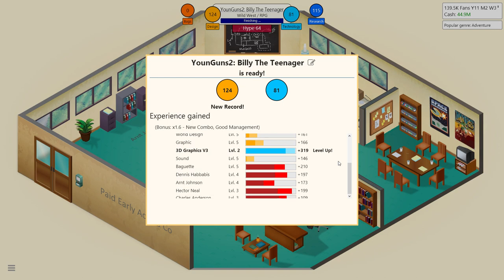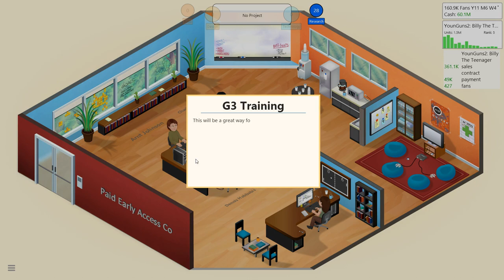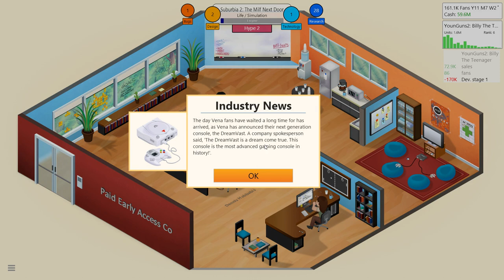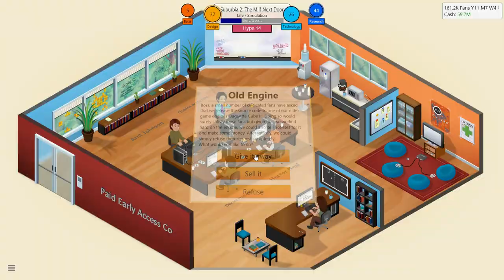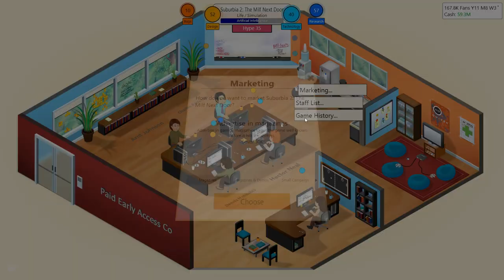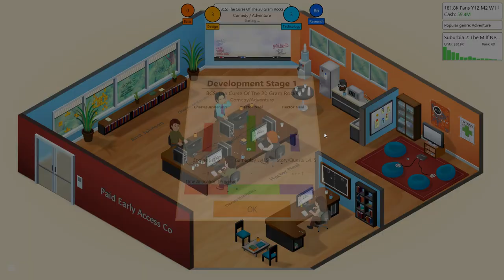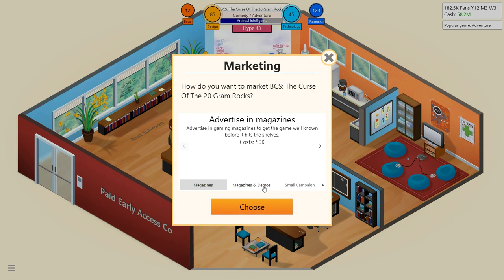I Think All Games Works For The Competition [6] Twitch Plays Game Dev Tycoon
Welcome to ShenPlays Game Dev Tycoon with twitch chat!  GDT is a game about making games, a business simulation where you control the production of a wide variety of games throughout the years of the Commodore 64 to modern Playstations and beyond.  GDT Wiki Calculator